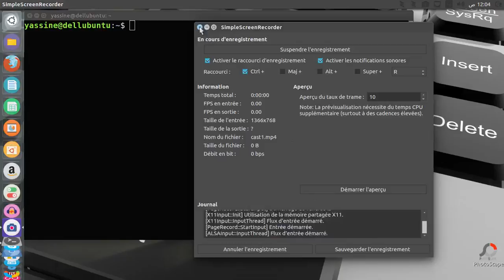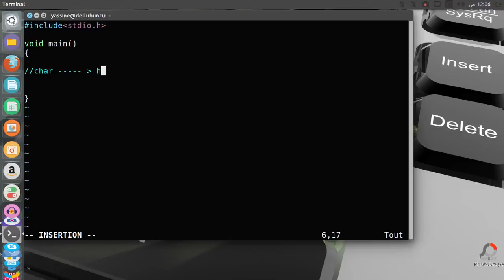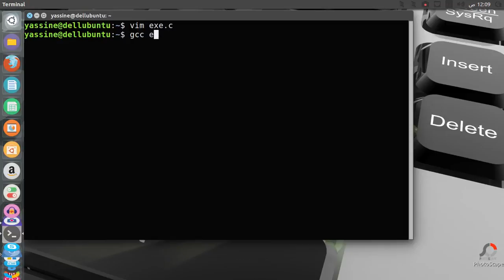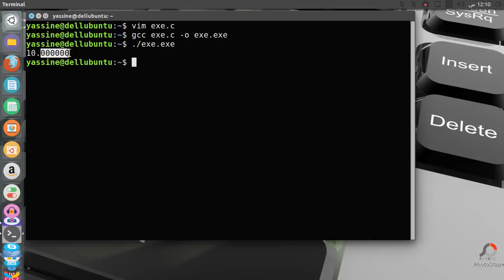Langage C - La conversion implicite ( transtypage = casting)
Solutions des exercices de programmation en C - Sommaire Language c cours+exercices corrigés Exercices corrigés sur le Langage C Langage C - Exercice - Tableau, Boucle, Condition Programmer en langage C : Cours et exercices Exercices pour débutants en C Exercices en langage C PROGRAMMATION - Pratique performante du langage C Exercice : premier programme C++ Programmation et structures de données avancées cours programmation c pdf Cours, TD et TP de preuves de programmes - PPS Programmation en langage C : cours, exercices et travaux Exercice programmation C recherche de points-cols - Cours 2nde physique chimie ancien programme: cours, TP Cours de programmation en Langage C Initiation à l'algorithmique et à la programmation en C programmation pascal cours et exercices corrigés Introduction à l'algorithmique, cours et exercices corrigés
cours programmation c video.